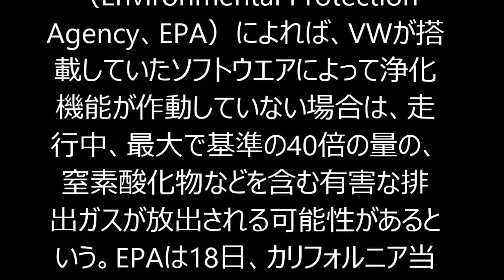独VW、排ガス規制回避するソフト搭載 米当局が捜査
【AFP＝時事】米当局は18日、ドイツの自動車大手フォルクスワーゲン（Volkswagen、VW）が、米国で販売していた同社とアウディ（Audi）の約48万2000台のディーゼル車に、走行中は排ガス浄化機能を止め、排ガスが検査されていることを感知すると機能を作動させる違法なソフトウエアを搭載していたことを認めたと発表した。

フィアット・クライスラー、米で140万台リコール ハッキングを懸念

　米金融・経済情報サービスのブルームバーグ（Bloomberg）が21日伝えたところによると、米司法省は同社に対する犯罪捜査を開始したという。

 　捜査開始の報道は、今年上半期の販売台数で世界で首位に立ったVWに一層のプレッシャーを与えている。

 　米環境保護局（Environmental Protection Agency、EPA）によれば、VWが搭載していたソフトウエアによって浄化機能が作動していない場合は、走行中、最大で基準の40倍の量の、窒素酸化物などを含む有害な排出ガスが放出される可能性があるという。EPAは18日、カリフォルニア当局とともに今回のVWの疑惑について発表していた。

 　VWは18日、EPAやカリフォルニア州大気資源局（California Air Resources Board）、司法省から、「排ガス規制順守の問題に関連した」捜査を行う通知を受け取ったとして、調査への協力を発表していた。

 　違反に対して科せられる罰金は、総額180億ドル（約2兆円）に達する可能性がある。【翻訳編集】 AFPBB News